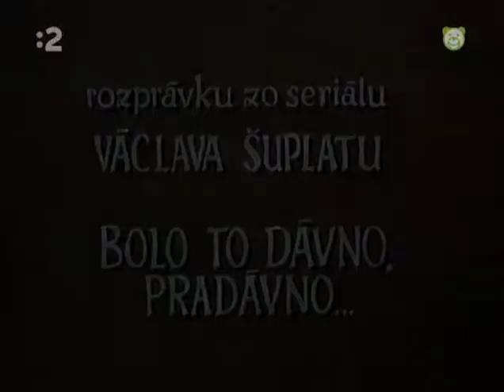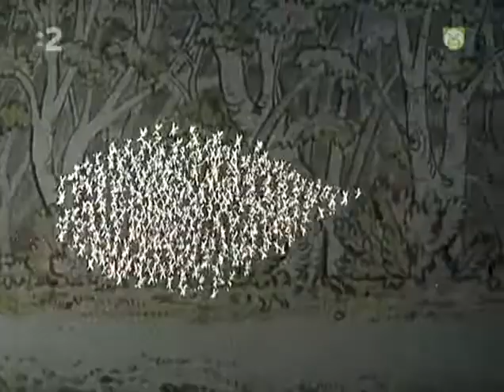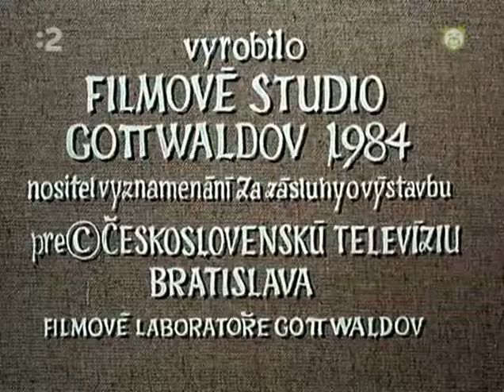Bolo to dávno,pradávno, Slávny Slavko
Bolo to dávno,pradávno